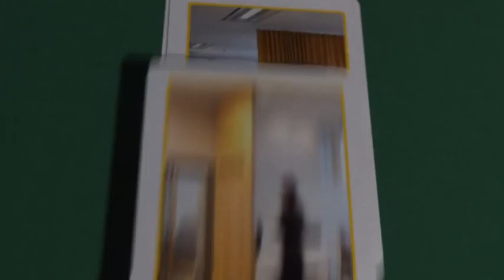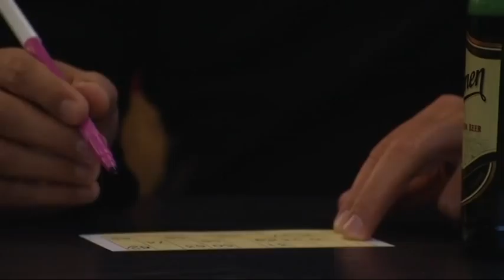bwin Games AB - A week at the office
How is it to work at bwin Games. Get a sneak peek into the daily work within Swedens largest work place within the gaming industry.